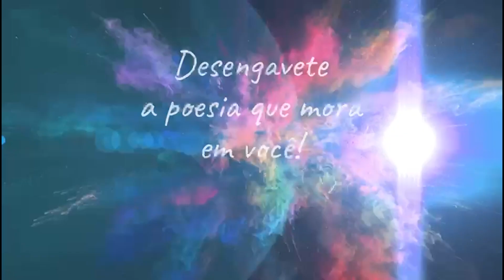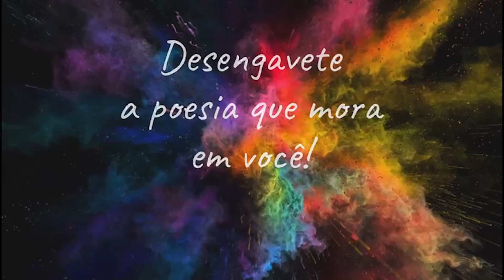Sarau Virtual "Perfume" Confraria da Poesia Informal Edição 110 - 11 de Setembro de 2022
Coordenação: Catarina Maul
Edição: Erick Maul
Apresentação: Catarina Maul e Carla Pompilio
Assessoria de produção: Rodolfo Andrade
Produção: Bem Cultural

Participação dos poetas

Alan Bastos
Altamir Costa
Arnaldo Rippel
Aryane Carvalho
Cadu Mohrstedt
Carla Suzi
Célia Lima
Cláudia Monte
Cristina Ferreira
David Israel
Duca Mendes
Edilson Barros
Fernanda Forster
Flávia Días Justen
Francisco Fassano
Isabel Raphael
Jane Arruda
Laudison Silva da Paz
Lucia Maul
Lúcio Oliveira
Márcia Alamino
Marcia Freitas
Marina Branquinho
Marly Monte
Monica Pimentel
Odaleia Ranauro
Oscar Cardim
Rodolfo Andrade
Telma Souza